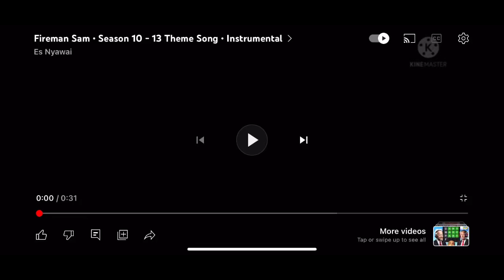Fireman Sam Hungarian Season 10 with 1987 vocals